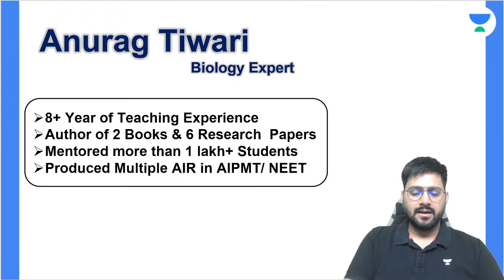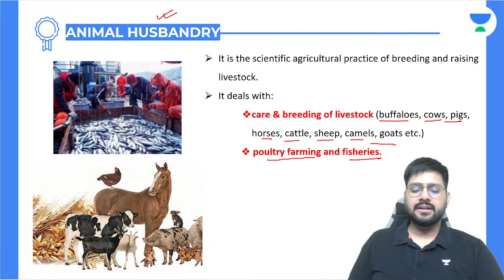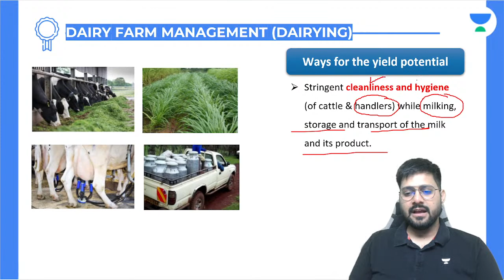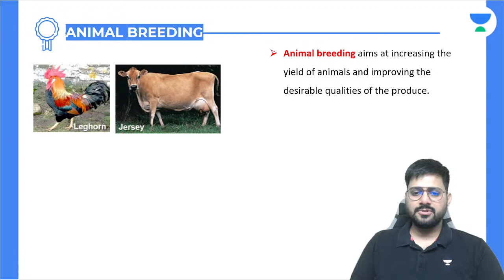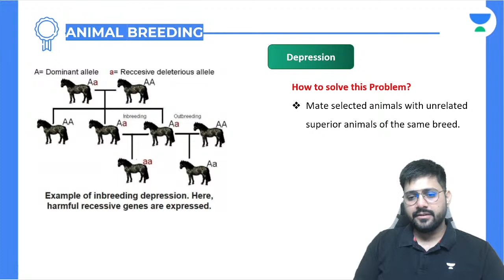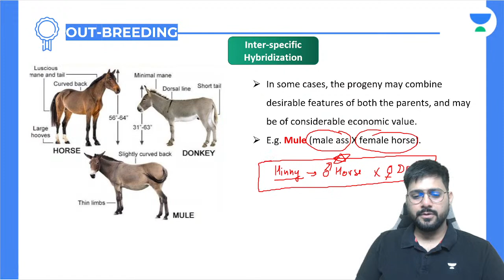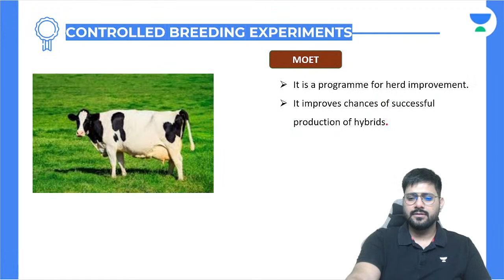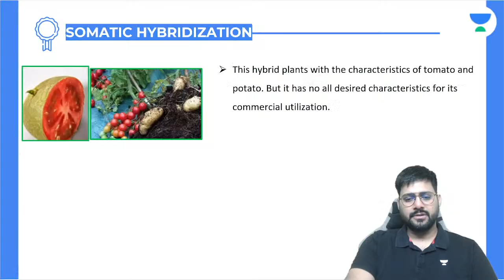Strategies for Enhancement in Food Production | Plant Breeding | L 2 | NEET 2023 | Anurag Tiwari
Use Code - ATSIR

In this session, Educator Anurag Tiwari will be discussing Plant Breeding from Strategies for Enhancement in Food Production for NEET Biology.

Call Anurag Tiwari's team on  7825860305 and take your NEET UG Preparations to the next level.

➤ About the Educator:  Studied at National Dairy Research Institute. Silver Medal YouTube Views.

You can enroll to Unacademy Subscription and get the following benefits:
1. Learn from your favourite teacher
2. Dedicated DOUBT sessions
3. One Subscription, Unlimited Access to Live Online Classes and Videos
4. Real-time interaction with best-in-class teachers
5. You can ask doubts in live online classes
6. Limited students in each Class
7. Download the videos & watch them offline